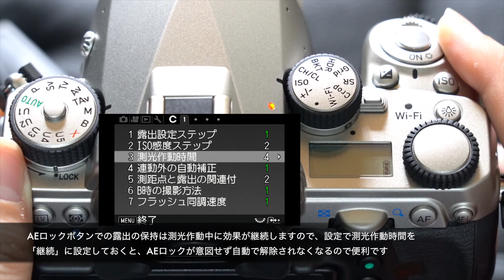ハイパーマニュアルEVロック